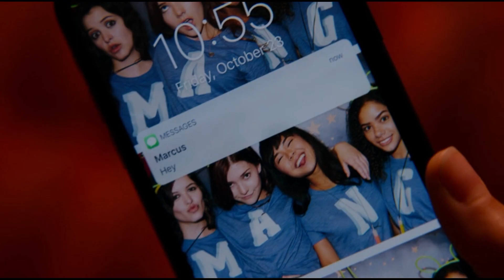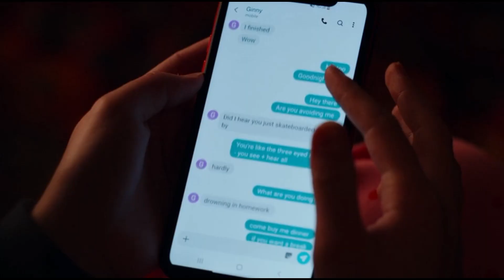Hunter & Ginny - GREATFUL ❤ [Ginny & Georgia]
"Sorry to my unknown lover, sorry I could be so blind. Didn't mean to leave you and all of the things that we had behind"

Use headphones and watch in 1080p for a better experience.